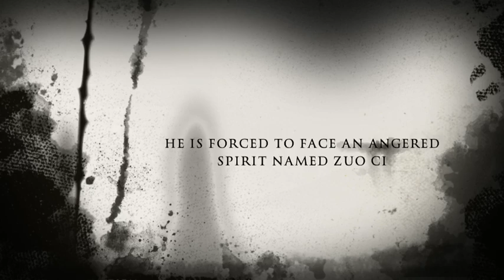Sun Ce's Battle Trailer